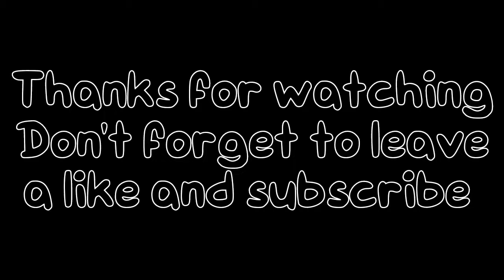FNF react to FNF soft Week 1-6 [FULL EPISODES] || FRIDAY NIGHT FUNKIN